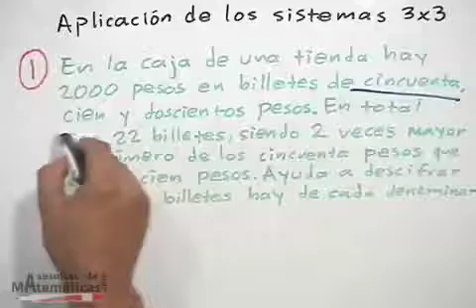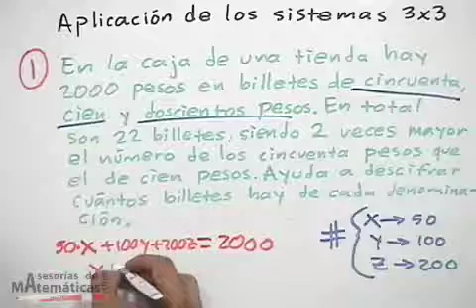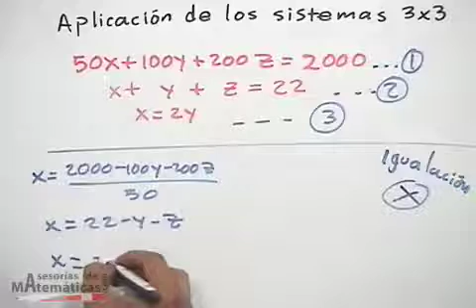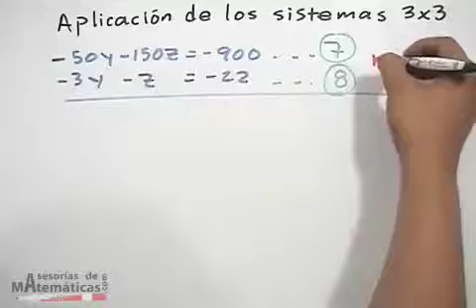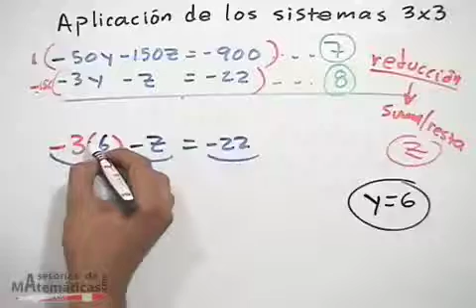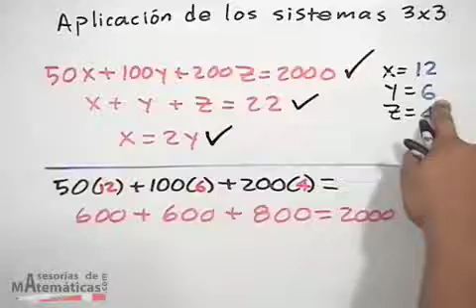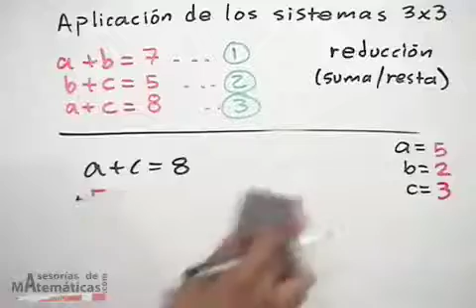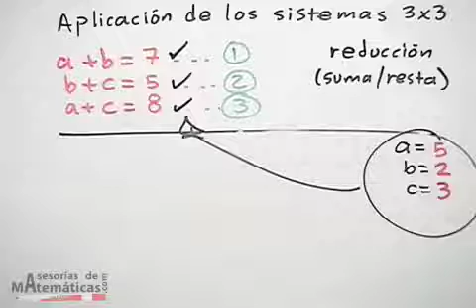*Aplicación de los sistemas lineales 3x3